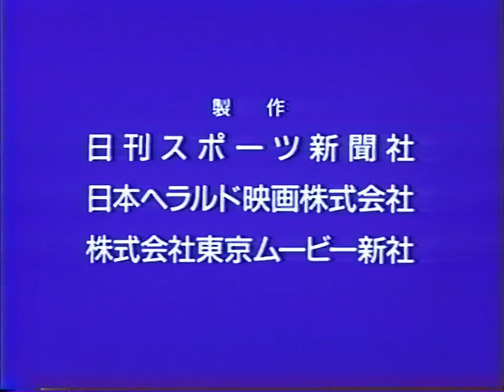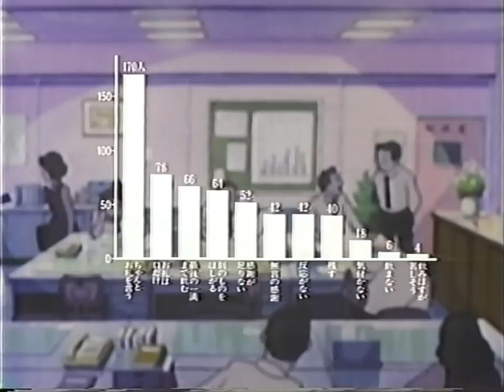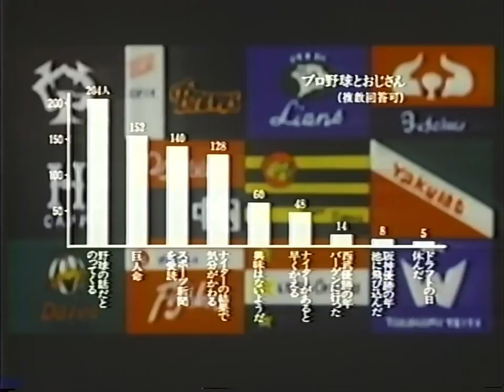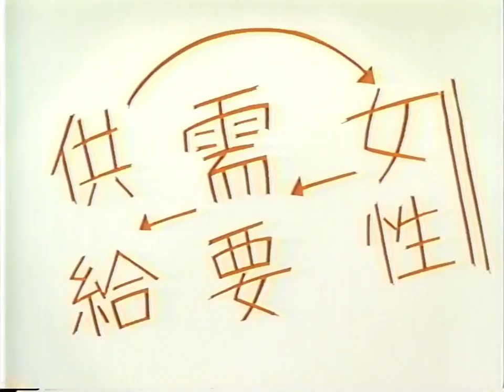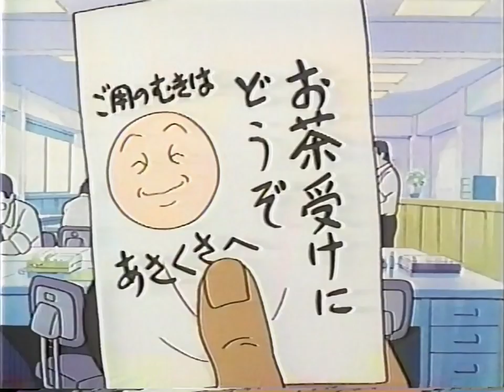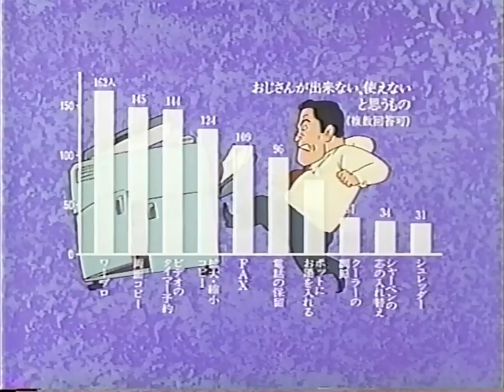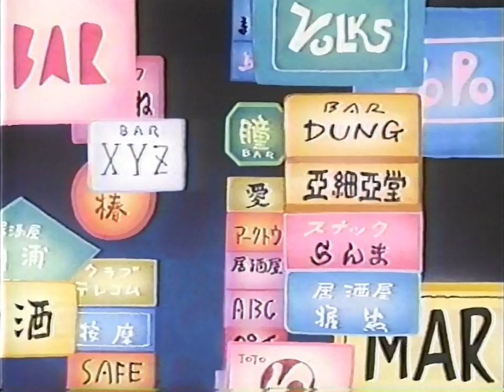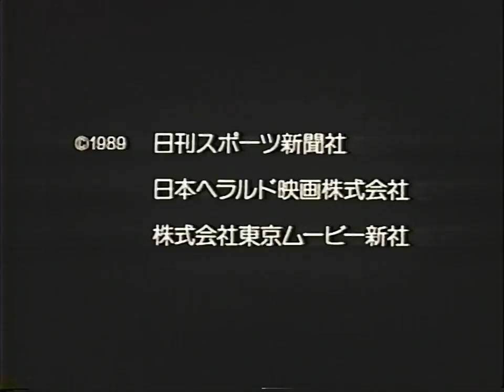【sakuga】Old Fart Re‐create Seminar 芝山努 Tsutomu shibayama テレコム・アニメーションフィルム Telecom Animation Film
■監督・キャラクターデザイン. Director ＆ Character Design
芝山努. Tsutomu Shibayama

■絵コンテ. Storyboard
芝山努. Tsutomu Shibayama
竹内啓雄. Yoshio Takeuchi
本郷満. Mitsuru Hongo
中村考一郎. Kouichiro Nakamura
森健. Takeshi Mori
佐藤竜雄. Tatsuo Sato

■作画監督. Key animation supervisor
石井邦幸. Kuniyuki Ishii
■作画監督補. Sub Key animation supervisor
青山浩行. Hiroyuki Aoyama

■美術監督. Art Director
山本二三. Nizo Yamamoto

■原画. Key animator
友永和秀. Kazuhide Tomonaga
富沢信雄. Nobuo Tomizawa
矢野雄一郎. Yuichiro Yano
道籏義宣. Yoshinobu Michihata
八崎健二. Kenji Hachizaki
増田俊彦. Toshihiko Masuda
田中敦子. Atsuko Tanaka
野口寛明. Hiroaki Noguchi
滝口禎一. Teiichi Takiguchi
練木正宏. Masahiro Neriki

大塚康生. Yasuo Otsuka